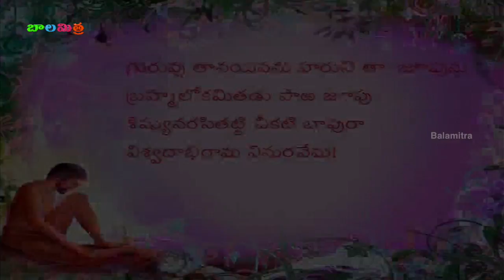Telugu Padyalu | Vemana Padyalu | Guruvu Thaanainanu Poem | Learn Vemana Padyalu With Meaning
Telugu Padyalu which forms Vemana Padyalu features Guruvu Thaanainanu Poem where kids can learn Vemana Padyalu with meaning.